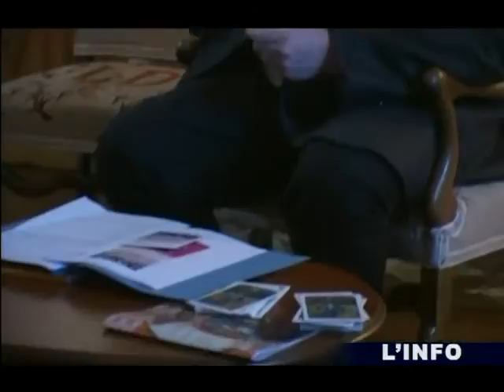Les grandes lignes de l'Église sarthoise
Vous voulez conserver ce reportage ?
 Le principal objectif de l'Église sarthoise est de remettre la parole de Dieu au coeur des vies